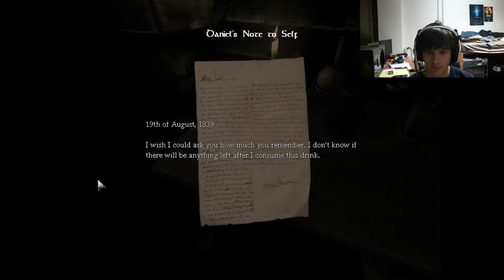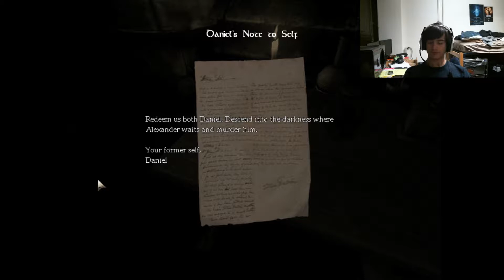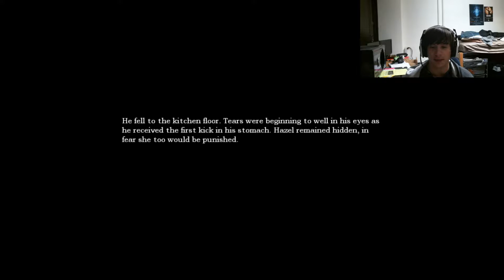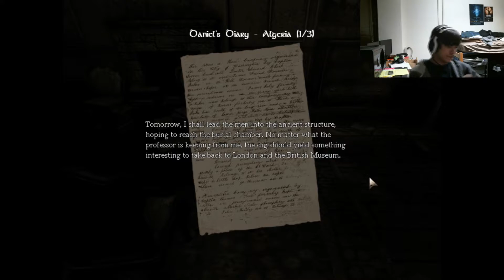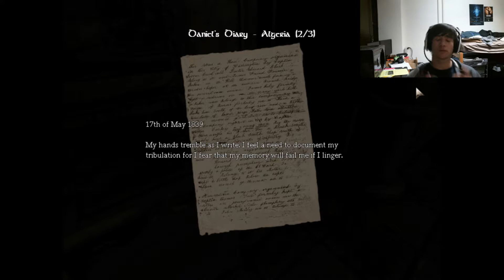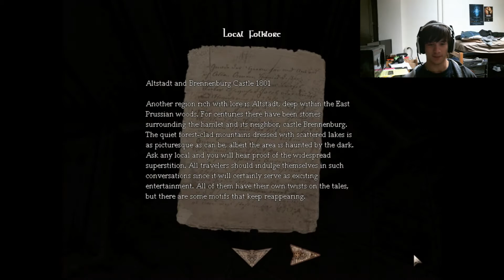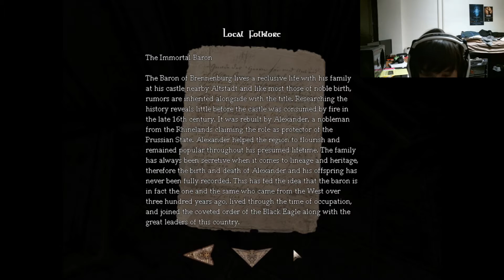Halloween Video-Amenisa The Dark Descent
Happy Halloween!

If you would like to see more of this, you are a sadist...